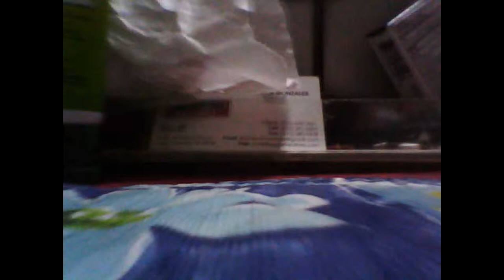KILLER CLOWN MAD ALIEN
WHAT ROAMS THIS HOUSE AT NIGHT